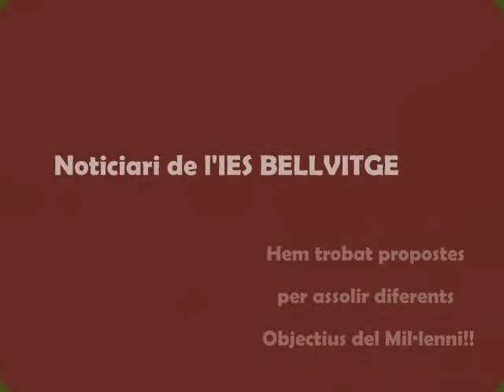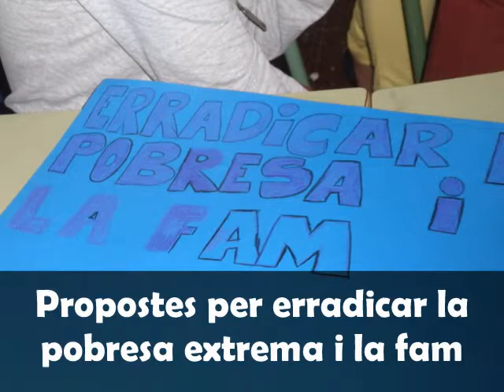Objectius del Mil·lenni - IES Bellvitge - 3r .wmv